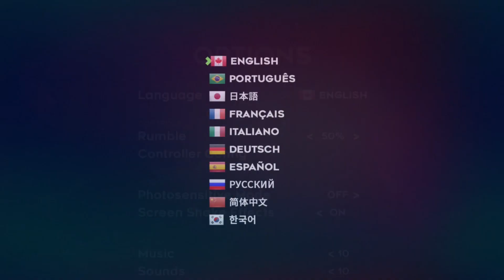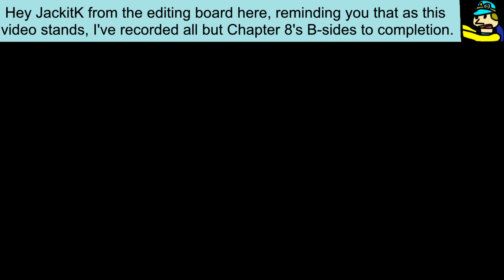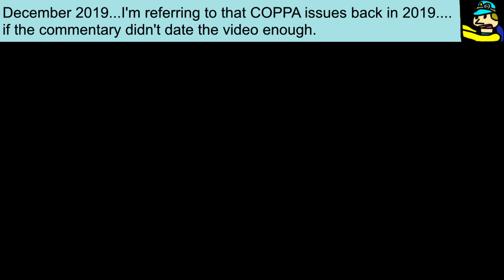A Sampling of the Summit [JackitK Plays Celeste]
The last B-side we have yet to try... I think now is as good of a time as any to give the Summit B side a-go and see what we got ahead before we can truly conquer this mountain.

Welcome to my Let's Play of Celeste.  An indie game by Matt Makes Games/Extremely OK Games released in January 2018, that I feel captures the spirit of what I enjoy from video games.  My goal with this project is to capture the feel of why I enjoy this game so much, while sharing a couple new experiences with the viewers along the way.

While this will not be a 100% playthrough, I do hope to at least showcase the majority of this game, both the main campaign along with a few side experiences we'll find along the way, including a couple I've never experienced before. If you want more detail of exactly how I'm handling this project, I encourage you to check out the blog I posted in regards to my game plan.